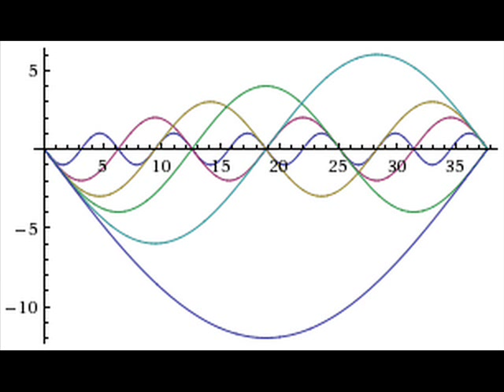Aural Geometry - Concentric Waves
Aural Geometry - Concentric Waves. Composed by D. Travis Clem.